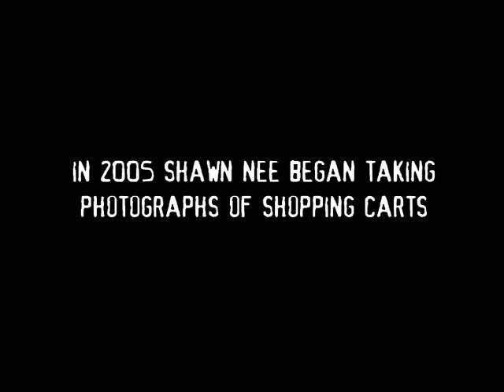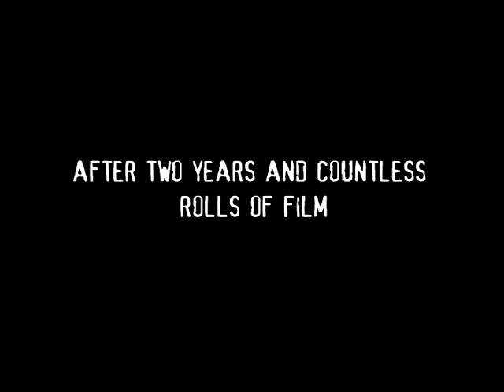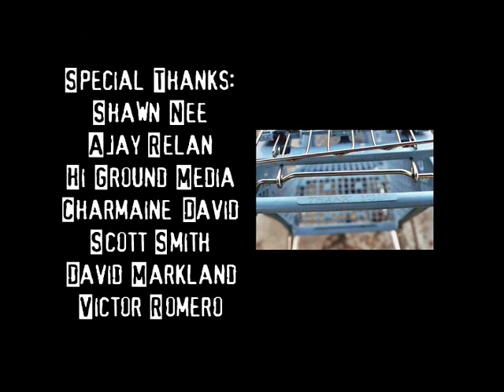City Of Lost Carts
Directed by Karen Kane and Kurt St. Thomas. City of Lost Carts is a portrait of photographer Shawn Nee and his journey of transformation made possible only by his connection to shopping carts. Made for The 2008 International Documentary Challenge. The International Documentary Challenge is a timed filmmaking competition where filmmaking teams from around the world have just 5 days to make a short documentary.